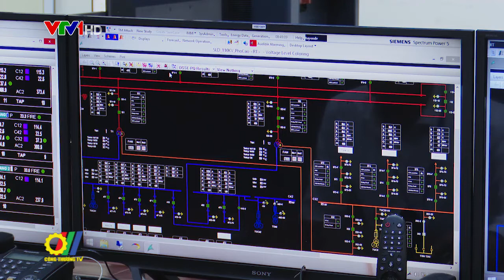Cần có sự quản lý chặt chẽ của chính quyền địa phương về điện mặt trời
Theo số liệu từ Tập đoàn Điện lực Việt Nam (EVN), đến thời điểm hiện tại, tổng công suất lắp đặt điện mặt trời trên cả nước đã đạt tới khoảng 19.400 MWp (megawatt-peak) (trong đó có gần 9.300 MWp là điện mặt trời mái nhà), tương ứng khoảng 16.500 MW - chiếm khoảng 25% tổng công suất lắp đặt nguồn điện của hệ thống điện Quốc gia…